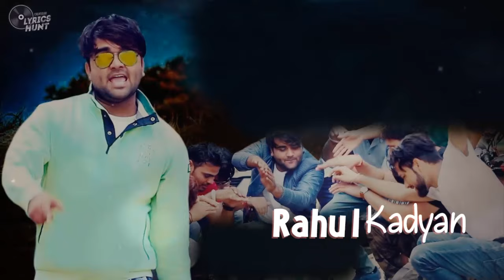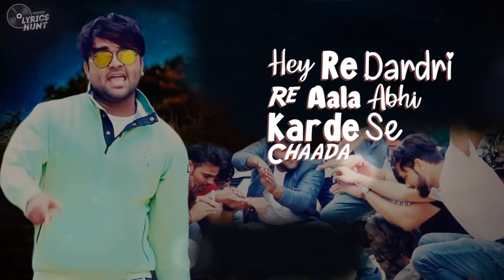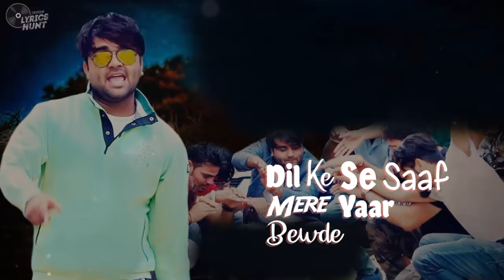Yaar Bewde Lyrical Video | Rahul Kadyan | Yaar Bewde Lyrics | New Haryanvi Songs Haryanavi 2018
Get ₹50 Now！👇👇👇
100% real! All new users will get ₹50

♫ Song: Yaar Bewde
♫ Singer: Rahul Kadyan
♫ Starring: Rahul Kadyan, Naveen Kadyan & All Sewah
♫ Lyrics: Nj Nindaniya & Rahul Kadyan
♫ Label: MG Records

Once I have received your message and determined that you are the proper owner of that content will be removed it without any further drama at all. This channel is strictly for promotional/entertainment/song lyrics purposes only.